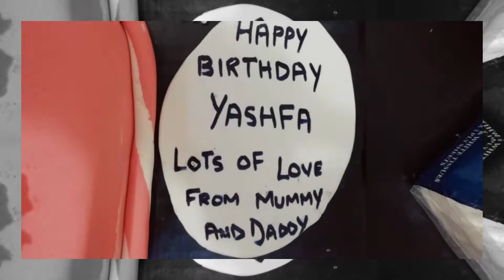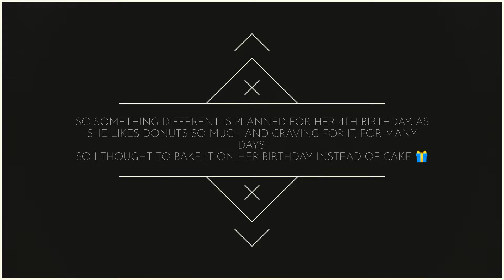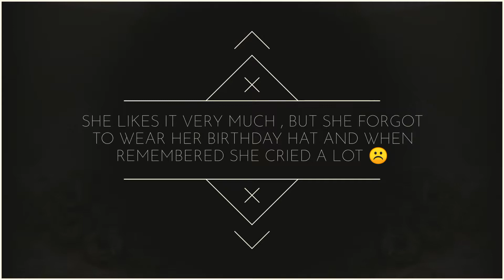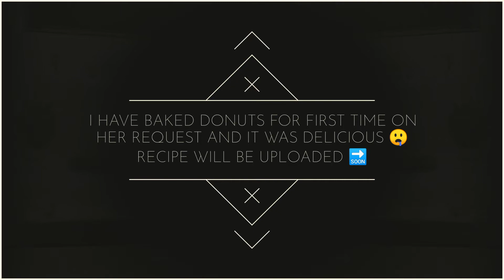Celebrating Birthday Vlog |Birthday Celebration with Family | Happy Birthday | Vlogs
Welcome to our Kids Channel Yushu nd Maja. Here You will watch interesting videos of my Kids, I hope You will like it,
🔗 Link 👇🏻

🔗 Link 👇🏻